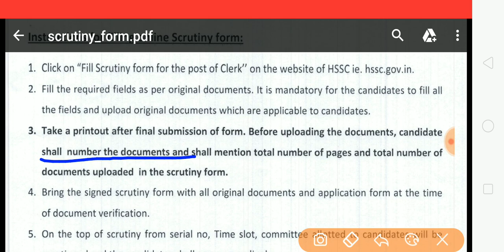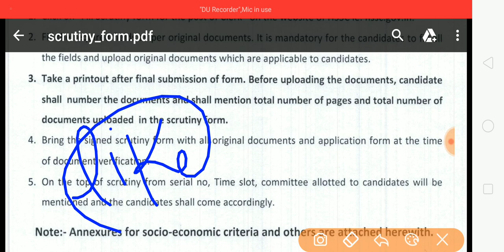HSSC Clerk New Notice | HSSC Clerk Recruitment 2019 | Special Education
HSSC Clerk New Notice
HSSC Clerk Recruitment 2019
Special Education